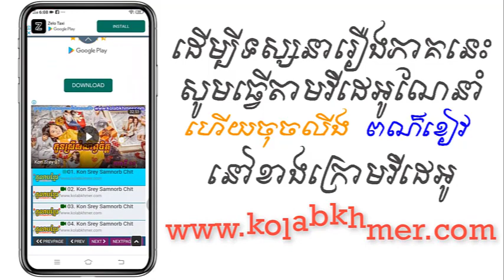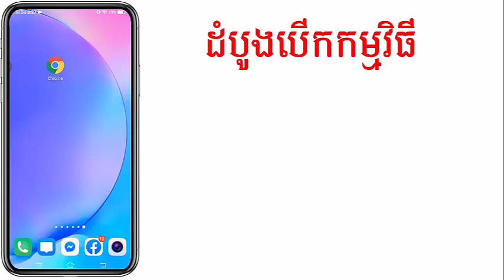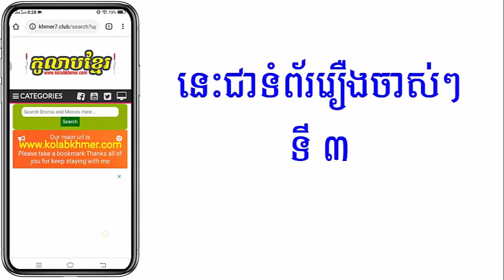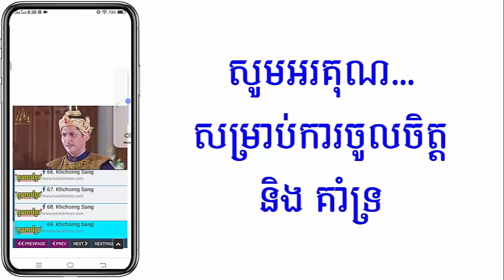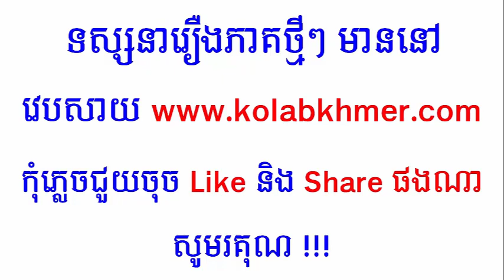(ភូមិខ្មែរ-Phumikhmer) Sampov Nimith Noam Sne សំពៅនិម្មិតនាំស្នេហ៍